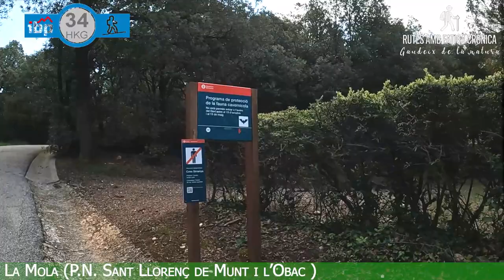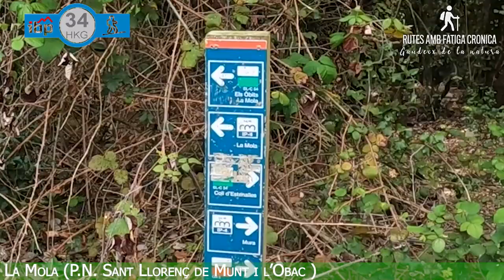(RFC) 021 La Mola - P.N. Sant Llorenç i l'Obac - Osona (CAT - ES - FR - EN)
Titol de la Ruta: (RFC) Ruta de La Mola - P.N. Sant Llorenç i l'Obac - Osona
Data gravacio: 5/6/2023
Localitat:         P.N. Sant Llorenç i l'Obac
Comarca:         Osona
Dificultat de la Ruta: Mitjana
Distància:                 10Km
IBP Index:                 34

Subtitols/Subtitulos/Subtitle disponibles: CAT - ES - FR - EN

Avui us expliquem aquesta ruta de senderisme per catalunya d'una distància superior als 10Kms no finalitzada.

Aparquem a l'aparcament prop del Centre d'Informació del Coll d'Estenalles. Hi ha prou espai, però depèn dels dies pot estar ple.

Tot just al costat del Centre d'Informació comença la pista.
La pista comença amb una pujada, i durant uns 400m es asfaltada i desprès el camí canvia a terra.
Quan portem pràcticament 1Km ens trobem a l'esquerra El Montcau,  de 1.056m.
Tot seguit i quan portem prop de 1,5Km travessem el Coll d'Eres i comença la part mes arbrada de la ruta.
Diverses vegades des del camí, es poden tindre bones vistes, com les de Montserrat.
En arribar pràcticament als 5Km i en una esplanada on es veu perfectament el Monestir de Sant Llorenç de Mur va ser el punt final, donat que alguna persona que ens acompanyava li resultava dificultós continuar.
De tornada, en el kilòmetre 7 va ser quan una caiguda d'una companya nostres ens va obligar aturar-nos i guarir-la de les ferides que es va fer. Va ensopegar amb una arrel amb la mala sort de que l'ensopegada va ser amb els dos peus, el primer el dret i tot just quan intentava mantenir-se vertical, amb l'esquerra.
Després ja no vam gravar mes donat que ajudàvem a la nostra companya a tornar. No va tindre unes ferides importants, però si extenses al maluc dret de les que en acabat de dues setmanes pràcticament no quedava rastre.

Música Vídeo
Coming Home (ft Ollie Wade) by Niwel & Altero
Vídeo intro:
Video by Виктор Рогов from Pixabay